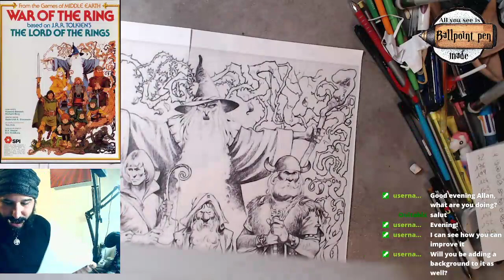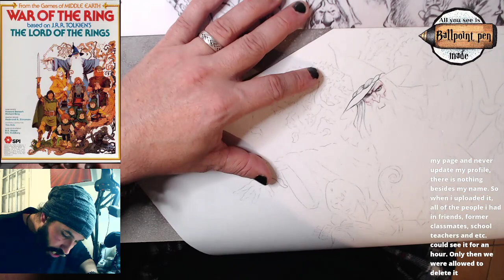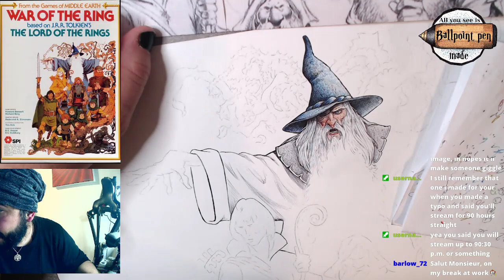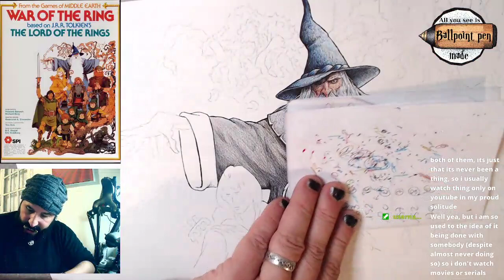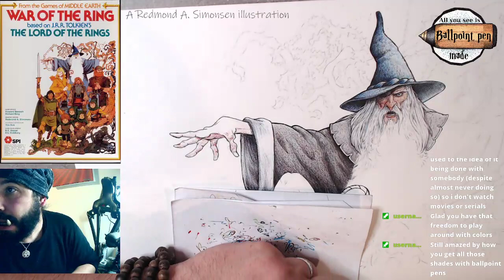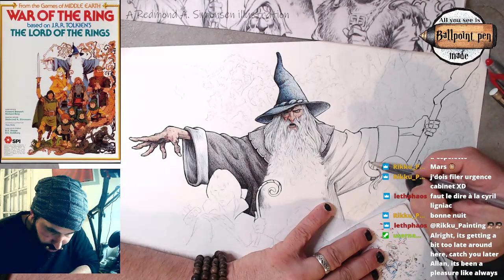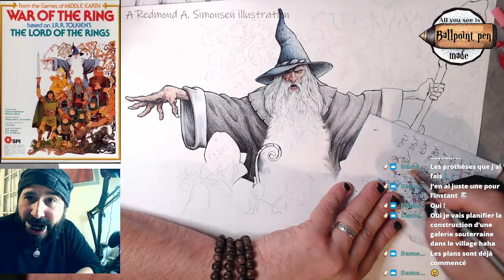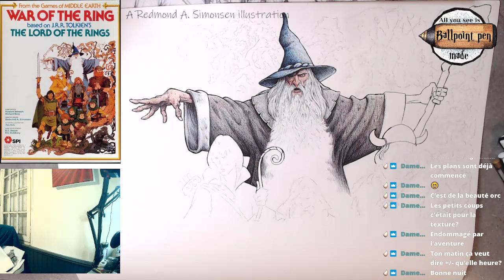[FR-EN] Ballpoint pen colorisation of a Mike Ploog's illustration